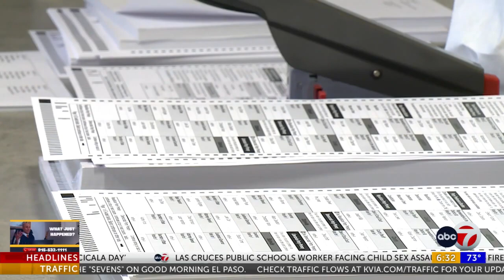All 19 defendants in Georgia election interference case have pleaded not guilty